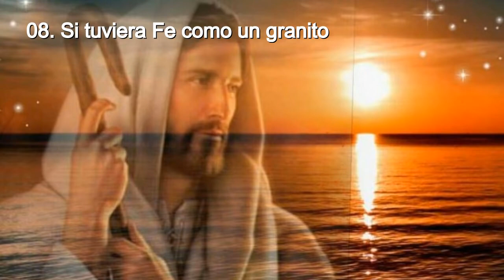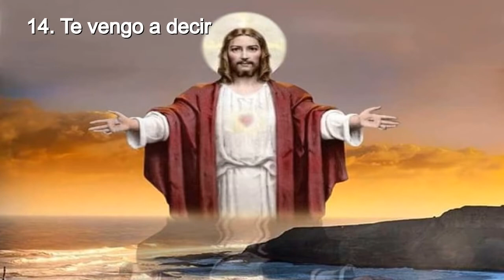Alabanzas de la Renovación Carismática Católica 9